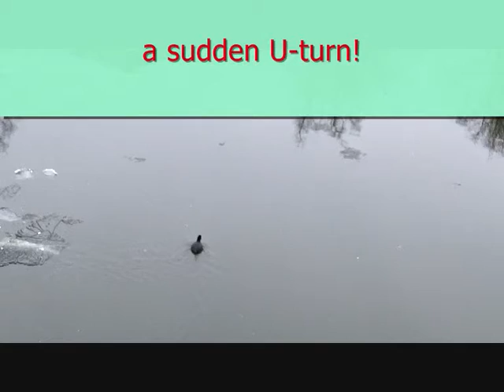The U-turn Birdy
The dramatic voyage of a "coot" (sounds like a racial slur, doesn't it? but it is a simple water chicken) on the River Spree with some mini-icebergs floating around.